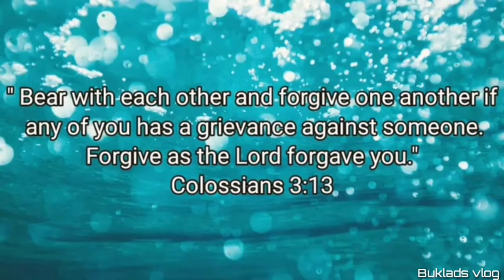Bicol express | buklads vlog